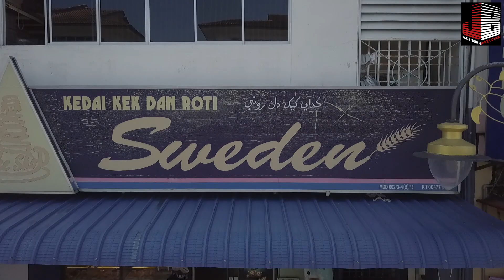ROTI & KEK SEMANIS PEKERJANYA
ASSALAMUALAIKUM..NAME AKU MUIZ..AKU ASAL GANU KITEE..SALOH SATU HOBI AKU ADALAH KUAT MAKANG..MACAM2 MAKANAN AKU MAKANG..ASAL BOLEH DI MAKANG..SELAMAT..& HALAL..UNTOK VIDEO KALI NI AKU G TRY MAKANG KAT KEDAI ROTI&KEK SWEDEN YANG TERLETOK DI DUNGUN..NAK TAHU JADI KE DOKK? JOM KITE PAKAT LAYAN VIDEO NI SAPA ABIS..